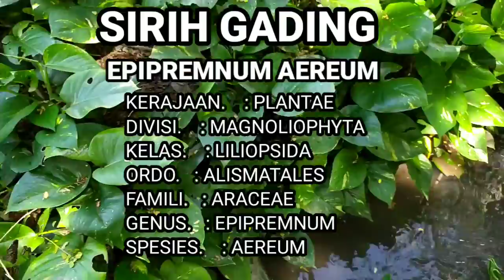SIRIH GADING.... PESONA LUARBIASA DI TEMPAT TAK BIASA..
Di tempat yang tak seharusnya, SIRIH GADING tetap mempesona...